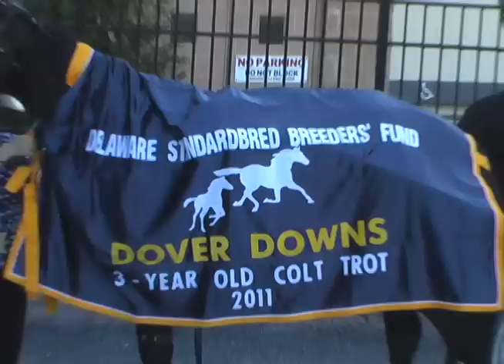DSBF - 3 Year Old Finals - April 2011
Dover Downs hosted $100,000 Delaware Standardbred Breeders Fund Finals for three year olds. Finding victory lane were Badlands Jenna, Powerful Mist, Overnight Command and Mob Boss.  We also find out the great story about Mob Boss' owners